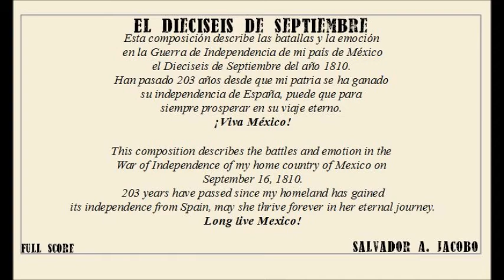El Dieciseis De Septiembre by Salvador A. Jacobo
Esta composición describe las batallas y la emoción en la Guerra de Independencia de mi país de Méxicoel Dieciseis de Septiembre del año 1810. Han pasado 203 años desde que mi patria se ha ganado su independencia de España, puede que para siempre prosperar en su viaje eterno. ¡Viva México!

This composition describes the battles and emotion in the War of Independence of my home country of Mexico on September 16, 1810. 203 years have passed since my homeland has gained its independence from Spain, may she thrive forever in her eternal journey. Long live Mexico!